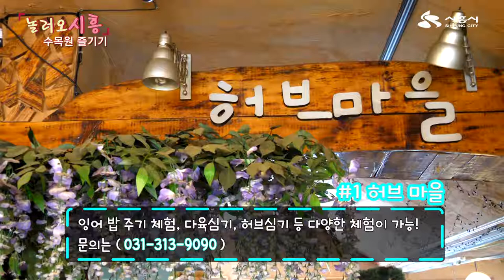[놀러오시흥] 수목원즐기기 #3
동물🐇 공룡🦕 테마공원 까지!!!
아이들이 좋아하는 거 여기 다 있다~

이번 주말 아이들과 함께
수목원 나들이 어떠시흥?👨‍👩‍👧‍👦

용○수목원
📍주소 : 경기도 시흥시 매화동
📍시간 : 매일 오전 9:00 ~ 오후 07:00
📍요금 : 성인 3000원 / 어린이 2000원